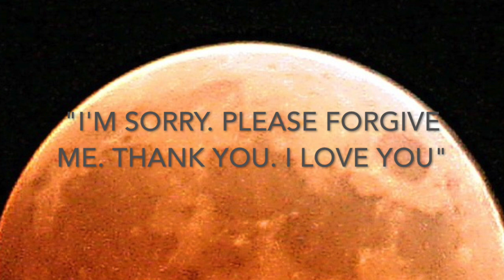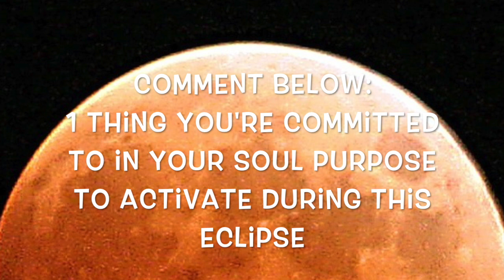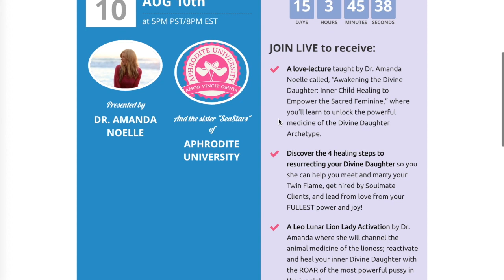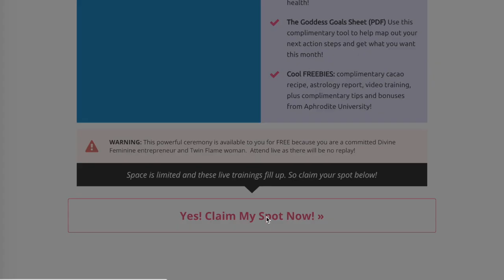Full Moon Lunar Eclipse July 27, 2018 Twin Flame Energy Report!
This video is about the full moon aquarius total lunar eclipse! This blood moon will shake you up, and trigger you in a lot of places to awaken your soul.

It is also a time for great change, and the quote “we are the ones we’ve been waiting for” is going to apply, and come in handy. We must move forward on our missions...

 After this blood moon it will become apparent that there is no more time for waivering, waiting for others to approve of us or forgive us or even like us.

Now is the time to tap into our truth and take action; remember what we came here for.

We will definitely be tested at this time, with this full moon which will appear reddish orange in parts of the world. This not be visible from the north US unfortunately, but you can always enjoy it with your blue Blockers.

Here are some solutions so you can have an intentional and not overly intense or insane Blood Moon Total Lunar Eclipse.

Spend as much time as possible out in nature connecting to Mother Earth.
Feel to heal difficult emotions at this time. You’re going to feel everything much deeper and with more intensity.
Write in your journal to release those unexpressed emotions that will be expected to come out and be purged.
Ask for forgiveness - if you’re in a difficult situation you can repeat the following “I’m sorry. Please forgive me. Thank you. I love you…”  “I’m sorry. Please forgive me. Thank you. I love you…”
Don’t wait for the other person to forgive you, forgive yourself